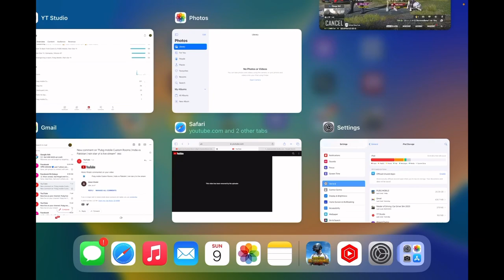Most Luckiest Creat Opening || Psychophage New Ultimate Mummy Set || PUBG MOBILE || Rain Star Yt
rain star yt
ultimate mummy set pubg
mummy set crate opening
pubg psychophage
mummy pubg
new mummy set opening
new ultimate mummy set
pubg rain